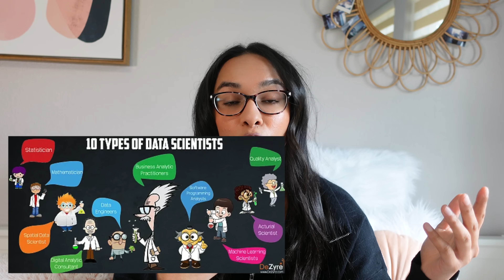real talk about my Data Scientist jobs + salary for entry level data science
so I left astrophysics to become a data scientist straight out of college SO here are 5 massive realizations about the data science industry and exactly how much to expect from your entry level data scientist job salary!!

spoiler: I absolutely LOVE the field and feel SO grateful to be a data scientist and have such wonderful entry-level roles! I'm a data scientist without a computer science degree and have learned that you don't really need one to be successful as long as you have the curiosity and computational skills for success! and the salary is generally ~high~ so that doesn't hurt!

As always, if you have any questions for me, comment them down below and I will do my best to help you out! 💛

Timestamps:
00:00 hello ALL ✨ + where I work/background
1:10 what I realized being an entry level data scientist
09:32 entry-level pay scale + my salary ranges

I'm Priya and I'm here to help you get into college. I'm a University of Chicago grad with an Astrophysics degree that currently works as a Data Scientist and I want to break down the college application process and tackle all of the misconceptions about college for you! :)